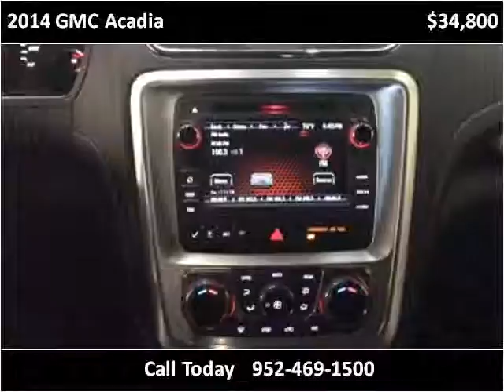2014 GMC Acadia Used Cars Golden Valley | Lakeville MN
This 2014 GMC Acadia is available from Poquet Auto Lakeville.